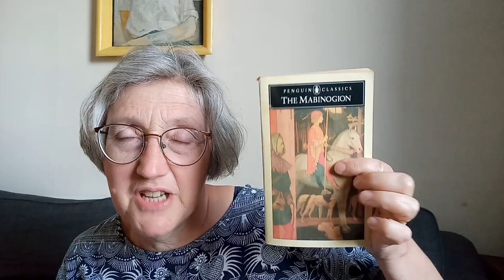One Moonlit Night - a scallydandle to Wales with Caradog Prichard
One Moonlit Night by Caradog Prichard is a short but extraordinary novel that manages to be dark, poetic, funny and warm-hearted.

It was published in 1961. I read the excellent 1995 translation by Philip Mitchell.

I was inspired to pick this up by Dewithon22 which encouraged us to read Welsh literature in March. Thank you to Heather @TooManyHeathers for giving me that nudge. Dewithon is led by Paula the Book Jotter via her blog